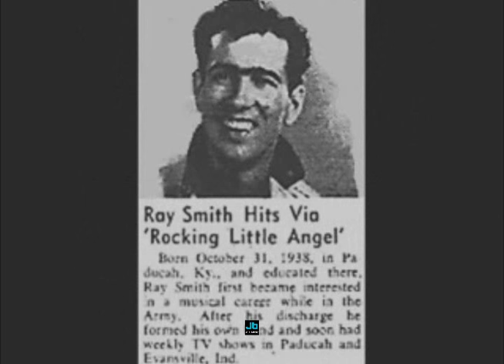Ray Smith - Robbin' The Cradle (VEE JAY Records, VJ 579 - Jan 1, 1964)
Ray Smith was a rockabilly and country singer who recorded for the legendary Sun Records label, and is best remembered for his 1958 hit "Rockin' Little Angel." Smith was born on October 31, 1938 in Melber, KY, where his father supported his family as a sharecropper and sheet metal worker. Smith was a self-taught musician who didn't begin performing in public until he joined the Air Force in 1952, after driving a Coca-Cola truck, operating an oven for a commercial baker, working in a shoe factory, and brewing moonshine with his brother-in-law.

Smith was recruited to perform in a talent show while in basic training in Syracuse, NY; after winning first prize for his rendition of Hank Williams' "Lovesick Blues," Smith began teaching himself to play the piano, guitar, and harmonica. While stationed in California, he began playing club dates on weekends, and in 1956 he formed his band "The Rock & Roll Boys," featuring Raymond Jones on guitar, Dean Perkins on steel guitar, James Webb on bass, and rhythm guitar, and Henry Stevens on drums. The band began playing clubs in Kentucky and Illinois, and in 1956 Ray Smith & the Rock & Roll Boys landed their own local television show on a station in Paducah, KY. The show caught the attention of manager Charlie Terrell, who signed Smith as a client and got him a deal with Sun Records.

Judd Phillips, brother of label founder Sam Phillips, produced Smith's sessions and gave his material a bit more polish than much of the classic Sun material, but Smith was a strong singer with a solid band, and his fourth single, 1959's "Rockin' Little Angel" - a revved-up rewrite of the folk chestnut "Buffalo Gals" - became a major hit. While his first three singles were issued on Sun, "Rockin' Little Angel" appeared on the subsidiary label Judd, as did most of his subsequent releases for the Phillips Brothers.

Smith followed his uptempo hit with a handful of ballads that failed to make a serious impression on the charts, but Smith continued to perform and record as a journeyman rock & roll and country act, cutting material for Vee-Jay, Warner Brothers, Smash, Tollie, Vix and Cinnamon Records over the next decade-and-a-half. In the '70s, Smith relocated to Canada and continued to perform regularly there, as well as landing frequent dates in Las Vegas. Smith's career came to an abrupt and tragic end on November 29, 1979, when the musician unexpectedly took his own life. ~ Mark Deming, Rovi